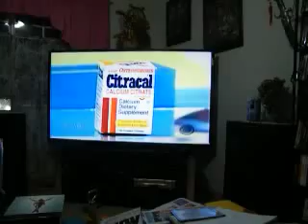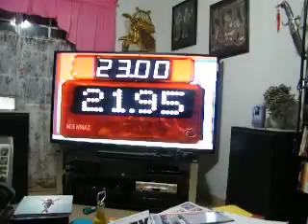TPiR: The Very Painful Playing of Check-Out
A Very Painful Playing